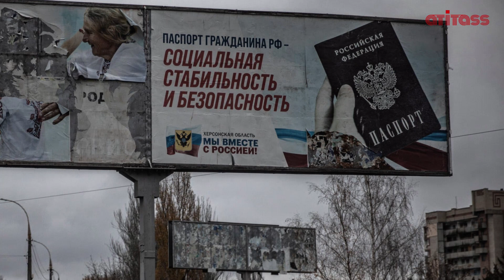Russian Forces Prepare Evacuation of Civilians from Southern Ukraine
Russian forces occupying parts of southern Ukraine are reportedly preparing to evacuate civilians from the area ahead of a potential counteroffensive by Ukrainian forces. Ukraine's General Staff has stated that Russian authorities are encouraging citizens in the occupied regions to obtain Russian passports and move to the Crimean Peninsula. The move comes as Ukraine is expected to recapture the territory from Russian forces with the aid of sophisticated weapons from its Western allies